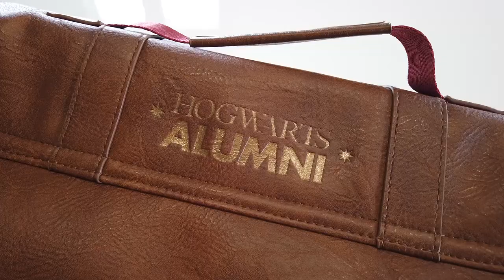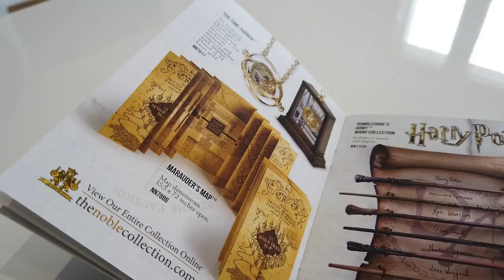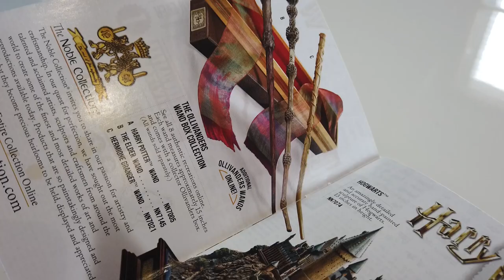MES CADEAUX D'ANNIVERSAIRE HARRY POTTER ! PANDORA ET NOBLE COLLECTION J'ADORE !!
Aujourd'hui, je vous montre mes cadeaux d'anniversaire Harry Potter Pandora et Noble collection: ils sont trop beaux !!

Pour continuer dans l'univers de la pop culture, suivez chaque semaine l'émission Geek Attitude sur GFM la radio :